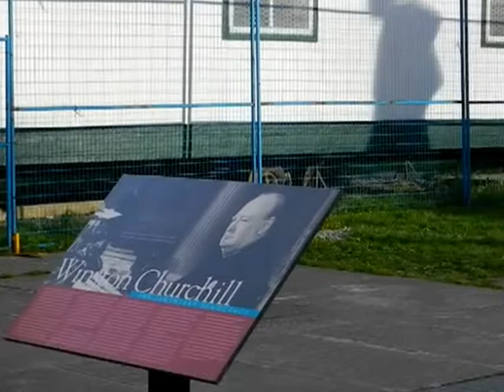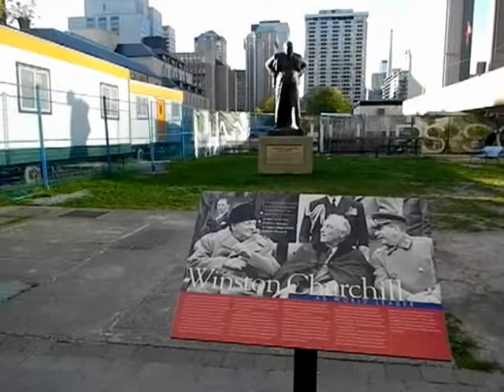HiMY SYeD -- Winston Churchill Speaker's Corner Nathan Phillips Square Toronto City Hall May 10 2012